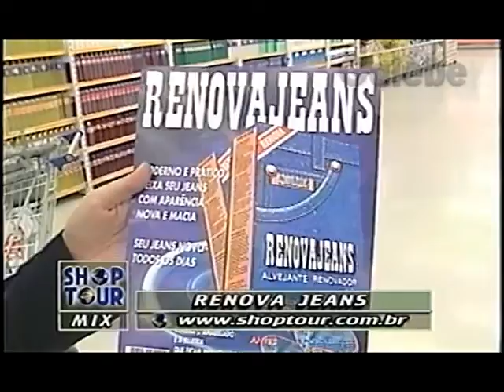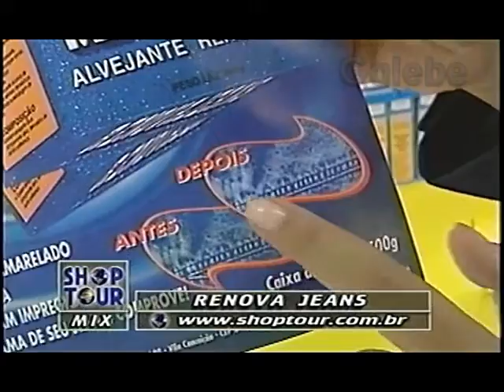RENOVA JEANS DÉBORA GALEBE 06 02 1998